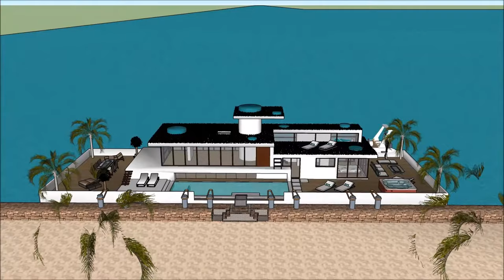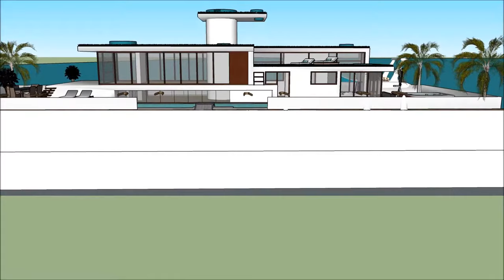Mega yacht youtube extreme Houseboat show in EUROPE EU Rotterdam world's most expensive Houseboa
The Mega yacht youtube   extreme Houseboat show in EUROPE EU Rotterdam   world's most expensive Houseboa is made to sustain quality of life:

The @ includes an Extravagant Barge Design ready for the extravagant user to rent the barge Houseboat